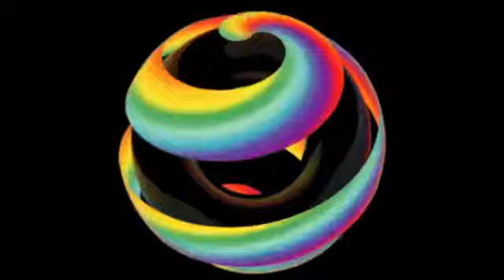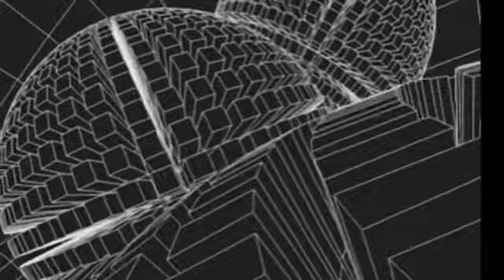“I’M A ROCKSTAR” Bass Booming Trap”n”chill EDM DJ Club Type Beat